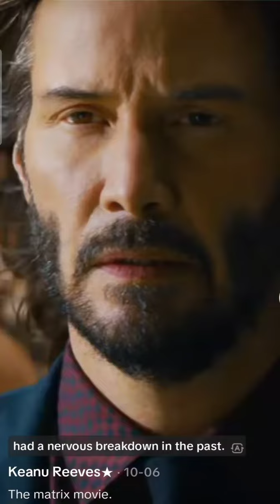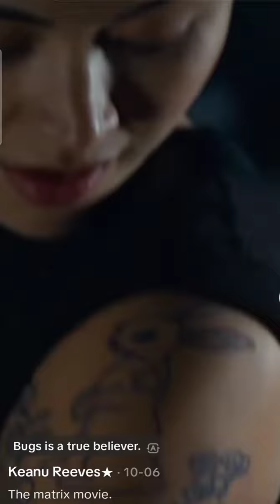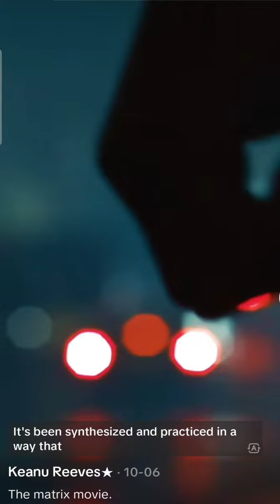Keanu reeves Matrix 4 Best Action scene Ever.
trilogy making the movie matrix 4